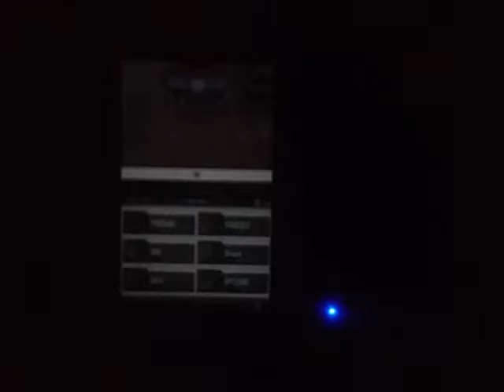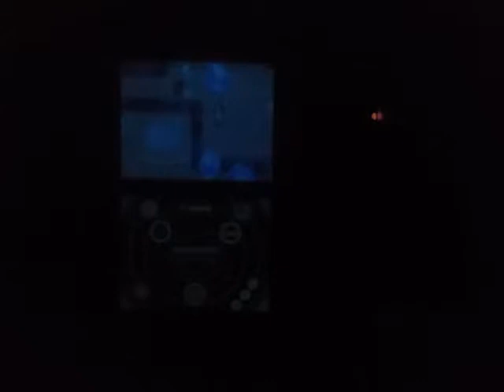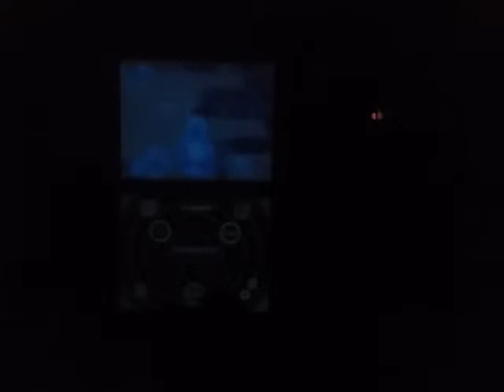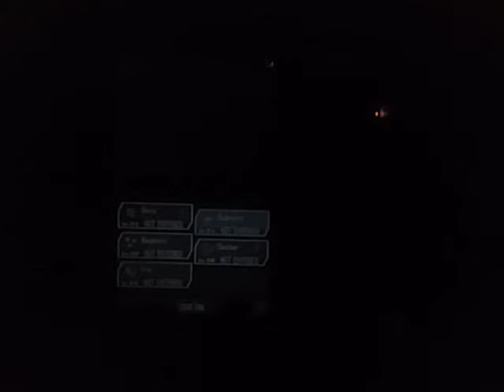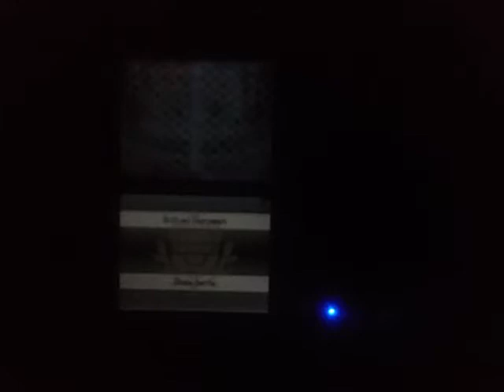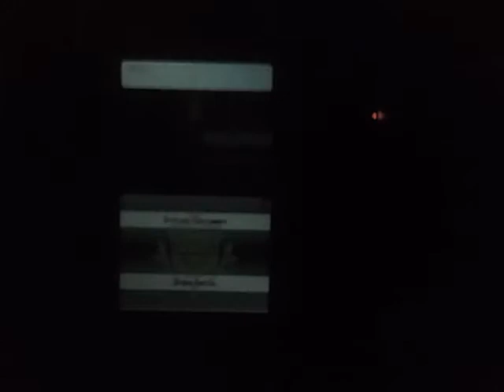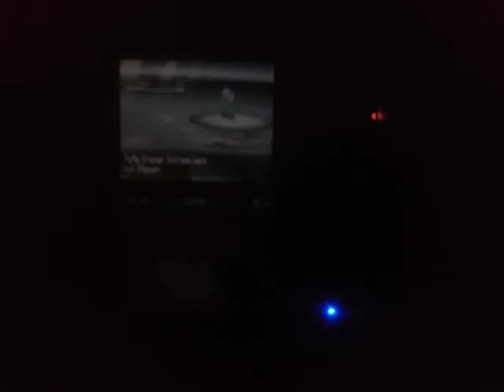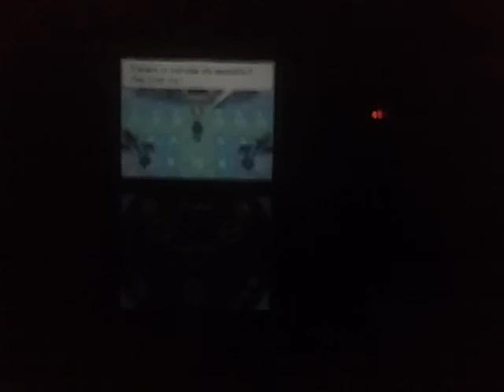Pokémon W2 part 14 A plethora of apologies